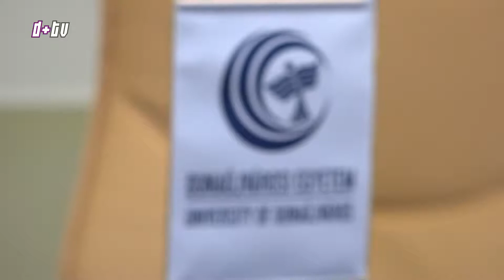2018. december 7. Együttműködés